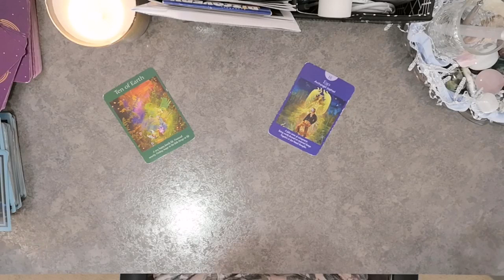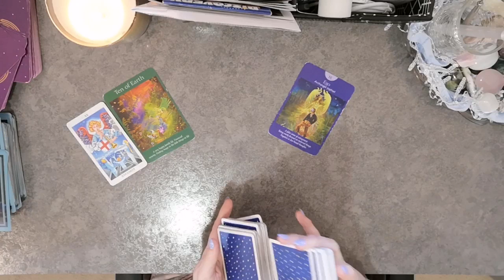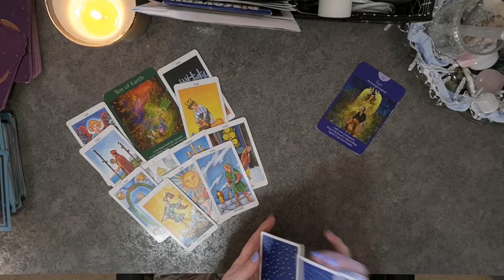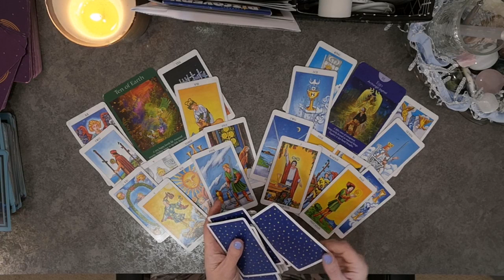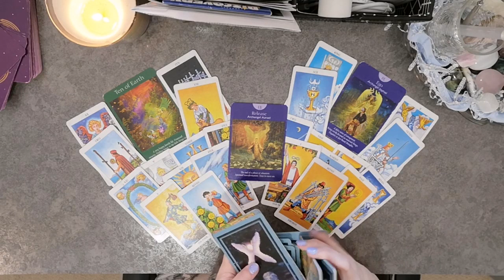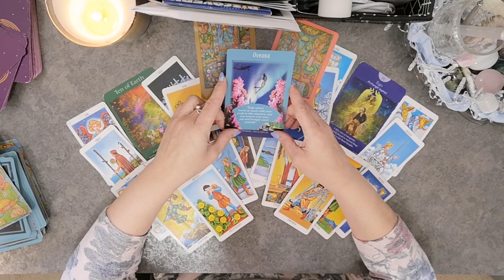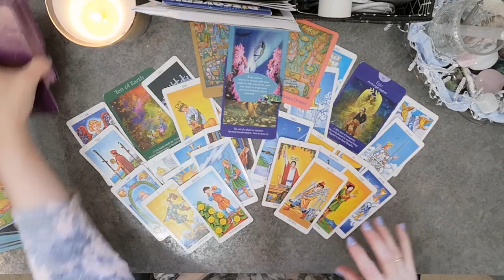🕊️♏Scorpio~💰💵❤️Lunar Eclipse📸SnapShot🎬 July 15-31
Scorpio~Lunar Eclipse SnapShot

Thank you to all who enjoy my readings and tell me so. If using a mobile you can comment on a video by scrolling down to the bottom of the page. There will be a comment section. Also on PC by scrolling down underneath the description on the video.

Tarot Decks I am Using:
The Rider Waite deck. The Messages from your angels Doreen Virtue, Angel Tarot Cards by Doreen Virtue and Legend Arthur Tarot Deck. :)